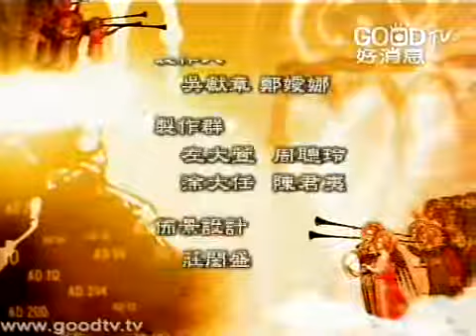空中聖經學院~天下第一書(11)~釋經的基本原則(下)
接下來談解釋聖經者的資格。聖經是上帝給世人的一本書，所以誰有資格來讀聖經呢？其實每一個人都有資格。因為這是一本敞開的書，是向世人來顯明上帝的本性、祂救恩的計畫。至於解釋聖經呢？我們必須承認，一般討論聖經解釋的書，很少談到釋經者的資格問題，因為這是一個高度主觀的議題，大部分的福音派的學者，並沒有否定解釋聖經的人本身，所扮演的角色是很重要的